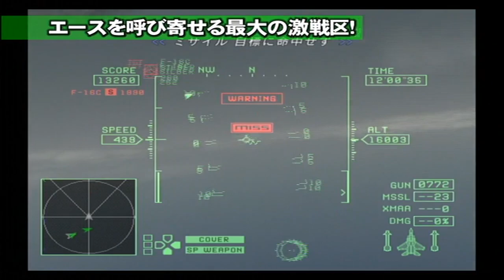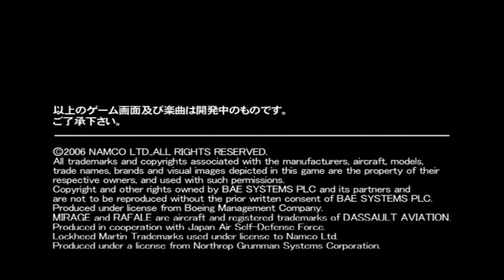エースコンバット・ゼロ ザ・ベルカン・ウォー 店頭上映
This Ace Combat Zero ad was shown in Namco stores. Very rare.

Have you seen this VHS? Hop on the search if you know any more information or want to help